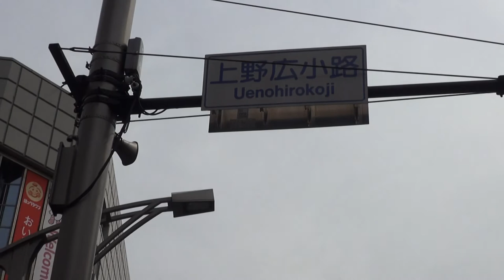平成26年 五條天神社 大祭 本社神輿渡御 三年に一度。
≪Copyright License by Picua de la Puntilla≫神輿は神様の乗り物です。日本と言えは　神輿だ！！祭りだ！！『梅鉢紋』4年に一度です　昔は式年大祭で２５年に一度でした。湯島天満宮（天神）本社神輿渡御＝氏子町内祭　氏子二十五ヶ町／二千戸。都内では著名な神社で、受験シーズンに成ると、凄い人出である。≪御本社宮神輿は製作不詳、明治中期作、台輪三尺七寸百十二センチ。渡御